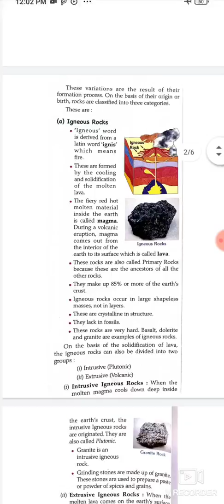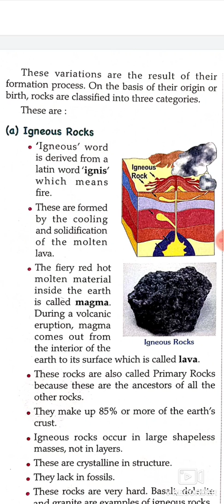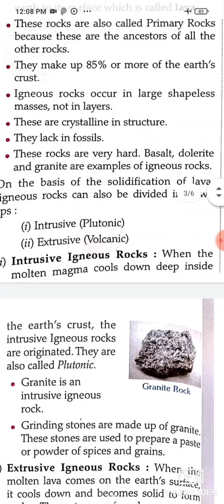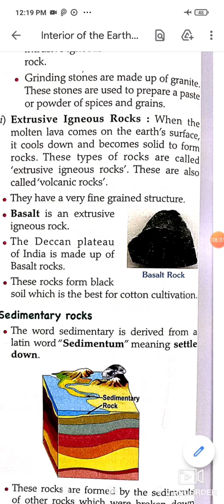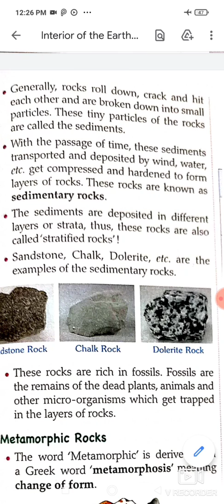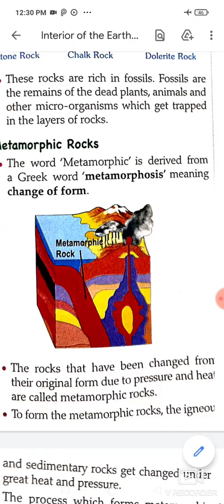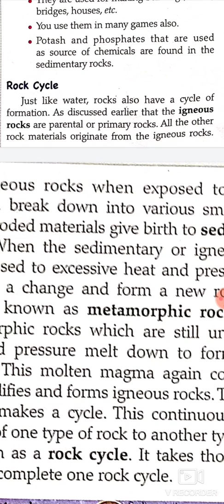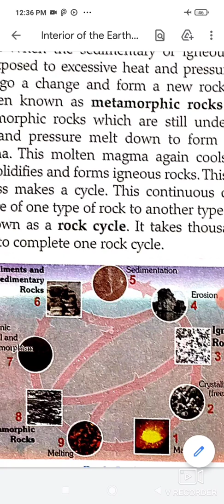INTERIOR OF THE EARTH || TYPES OF ROCKS | Class 7 Ncert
we will discuss in this video about Geography  chapter name- Interior of the Earth. The aspirants are advised to watch the entire video for better understanding for competitive exams as well as academic exams.
our topic
 Meaning of Rocks
Types of Rocks
Usefulness of Rocks
Rock cycle